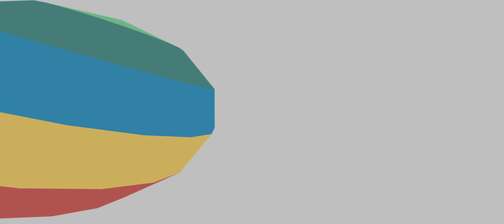Lovely Planet - FPS Ballet - Mac Gameplay 2160p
NEW Lovely Planet, a brilliant FPS Ballet time trial game, with utterly fantastic music and colours.

GAME DESCRIPTION
A First Person Shooter Gun Ballet set in a cutesy abstract world. Jump and shoot your way through five worlds full of treacherous enemies with your trusty semi-automatic!

SYSTEM SPECIFICATIONS

Xeon 6 Core 3.5Ghz
32GB DDR3 ECC 1867Mhz RAM
Dual D700 AMD FirePro 6GB
512GB PCIe SSD